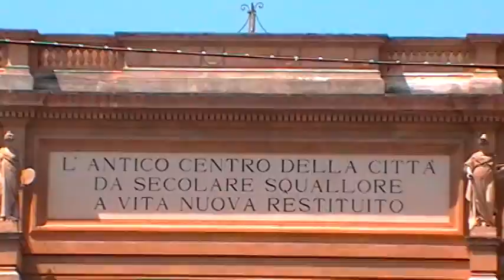Italy Day 12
Florence